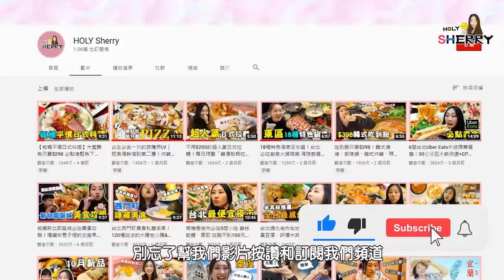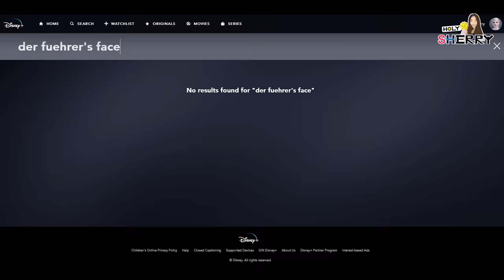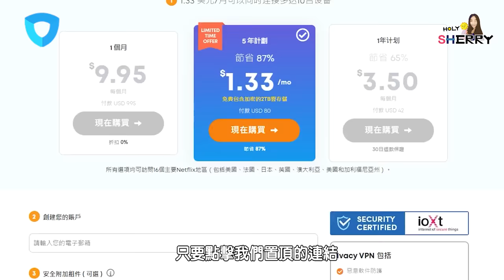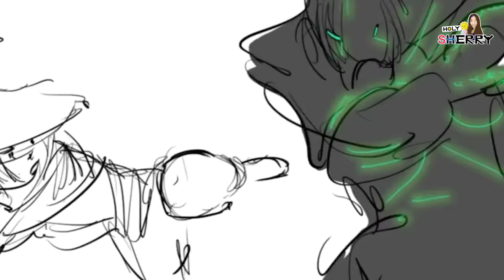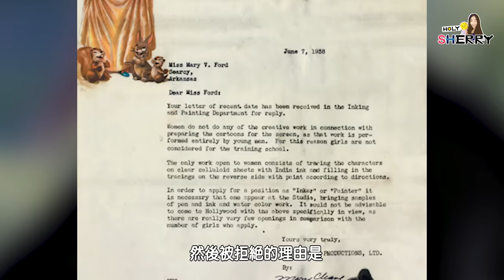迪士尼「不承認的動畫」變態電影黑歷史曝光！11個你不知道的迪士尼秘密 #4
❤Ivacy VPN ❤

🎥迪士尼老闆趁員工下班偷翻垃圾桶
🎥王子第一次見到白雪公主竟直接撲上去！
🎥迪士尼動畫師互相惡整、工作環境超歡樂！

沒想到迪士尼竟然有一部是他們超級不想承認的動畫！
不管是迪士尼的動畫幕還是樂園的小秘密真的都超級精彩啦

第二集👉鋼鐵人&歐巴馬都曾「被趕出迪士尼」、加州迪士尼開幕災難翻船、城堡失火、野獸亂竄！

0:00 開頭
0:52 迪士尼不想承認的動畫
1:46  IVACY
2:48 獅子王的情歌換人唱
3:44 拉雅的原始設定
4:45 白雪公主的變態王子
6:06 仙度瑞拉的小腳腳
6:47 茉莉公主原本的名字
7:28 動畫師的惡作劇
8:28 老闆下班愛翻員工垃圾桶
9:28 女性不能當動畫師
10:23 迪士尼樂園中的偷拍電影
11:49 區內有死人骨頭